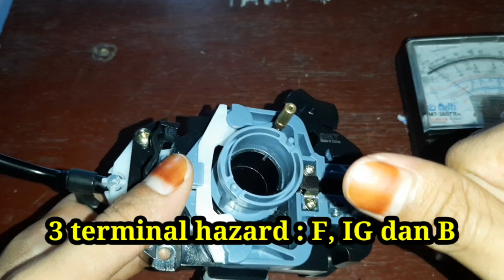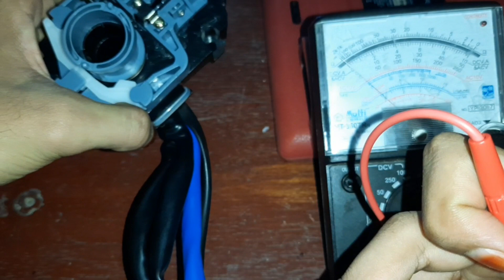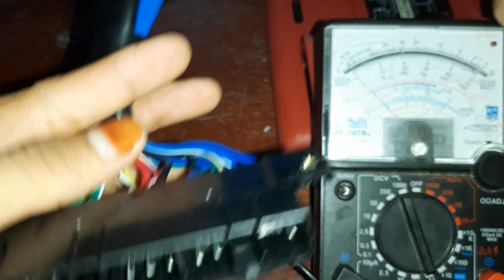Mengidentifikasi Saklar Kombinasi (Switch Combination) lampu tanda belok dan Hazard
Saklar kombinasi merupakan salah satu komponen yang terdapat pada sistem penerangan. Pada video kali ini saya membahas bagaimana cara mengidentifikasi saklar kombinasi untuk lampu tanda belok dan hazard.

Jika ada kekeliruan pada video saya ini mohon dikoreksi.

Semoga Bermanfaat!!